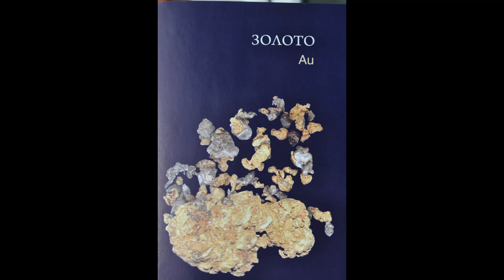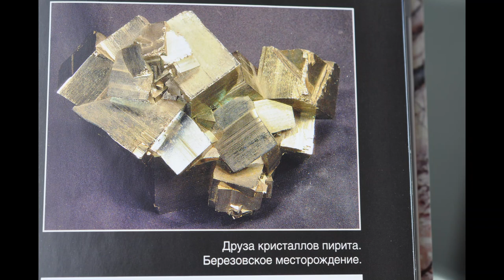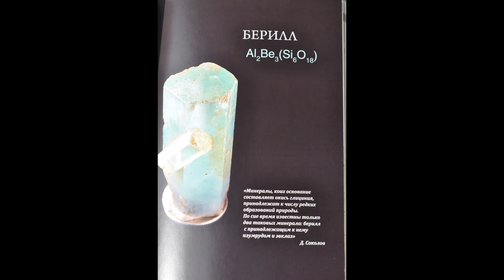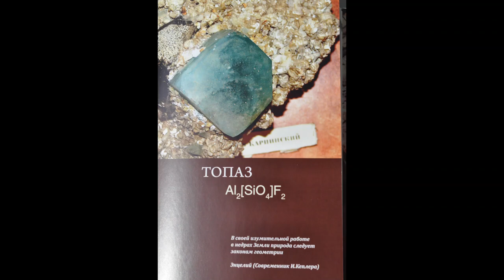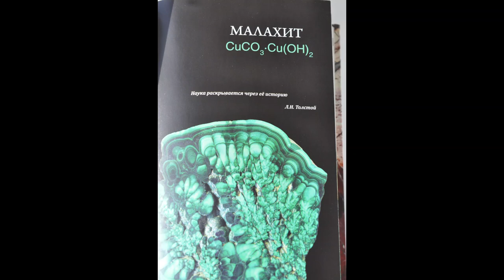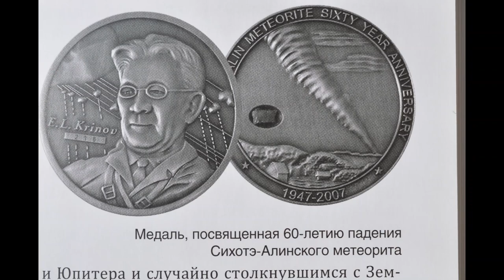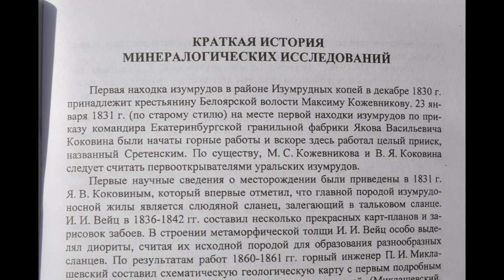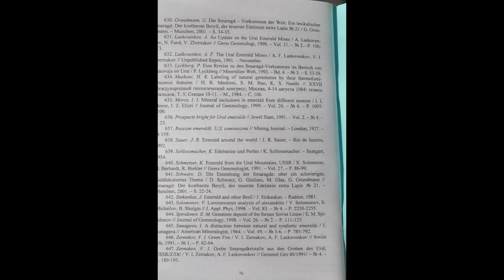ОБЗОР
Обзор книги В.Н. Авдонина «О камнях…». Серия очерков об известных уральских минералах: золото, платина, пирит, горный хрусталь, рубин и сапфир, берилл, александрит, топаз, турмалин и  другие. Обзор Уральские Изумрудные копи. В издании приведена краткая история минералогических исследований и краткий геологический очерк  района Уральских Изумрудных копей, полная библиография.  Дан кадастр минеральных видов, найденных на данной территории. Интерес представляют каталог и описание  уникальных изумрудов , добытых на месторождениях  Уральских Изумрудных копей  за 275-летний период. М.П. Попов, В.И. Жернаков, Ф.Ф. Золотухин, А.В.Самсонов
Произведение «ОБЗОР» созданное автором по имени Владимир Маковецкий, публикуется на условиях лицензии Creative Commons «Attribution» («Атрибуция») 4.0 Всемирная.